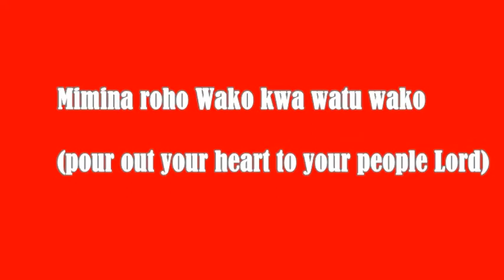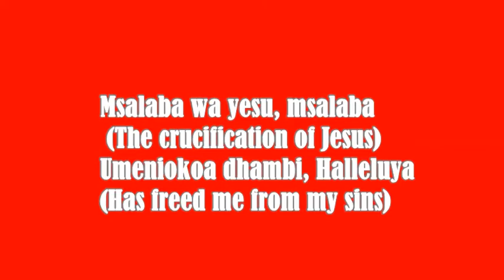[MEDLEY] MSALABA | NAJUA YA KWAMBA | MIMINA ROHO | SIWEZI KUMWACHA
An African praise Instrumental That can be used to sing the Songs Msalaba wa Yesu
Najua Ya kwamba
Hakuna Kama Yahwe
Mimina Roho wako
Siwezi kumwacha bwana asumbukia maisha yangu